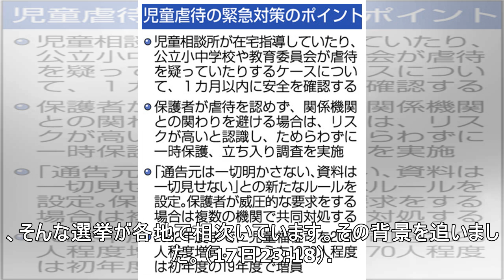相次ぐ“無投票当選”、議員のなり手がいない